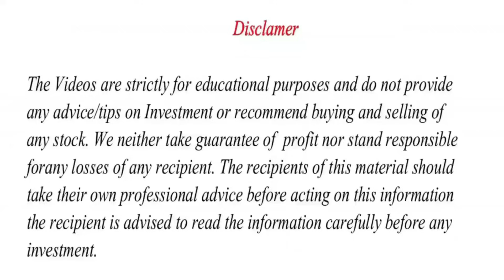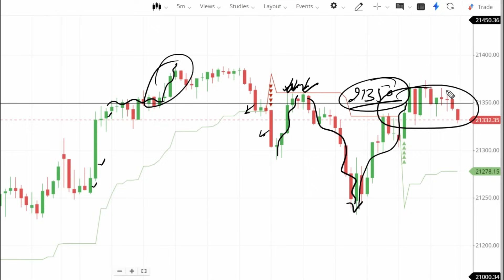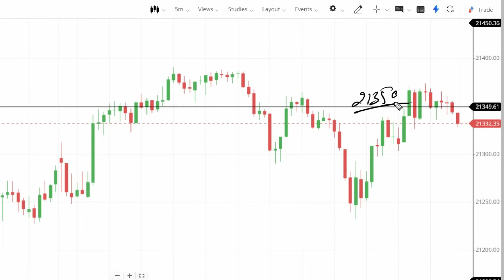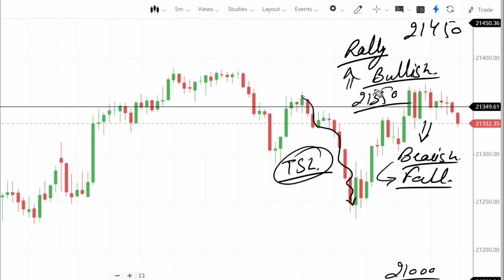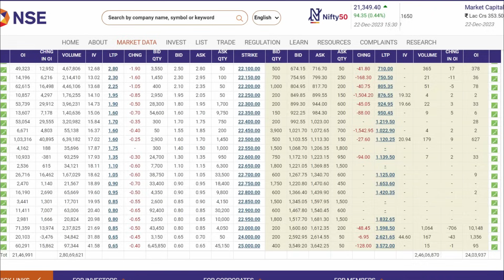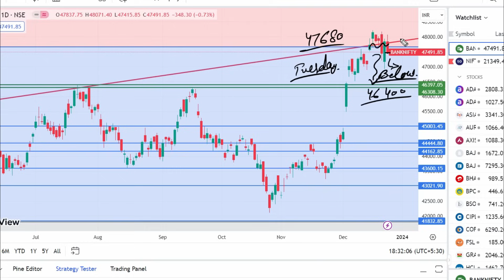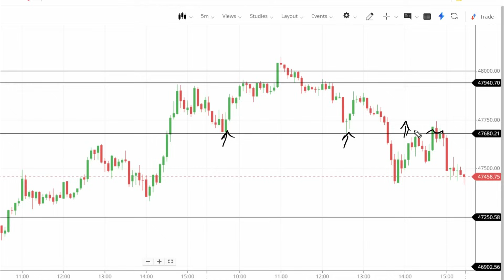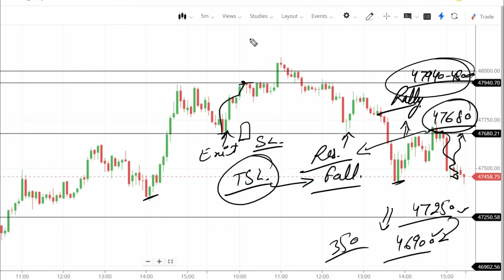Nifty Prediction and Bank Nifty Analysis for Tuesday | 26 December 2023 | Bank NIFTY Tomorrow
Topics Covered

nifty analysis
banknifty analysis
stocks analysis
Banknifty Prediction
Nifty Prediction
stocks analysis
tomorrow share market tips
market tomorrow